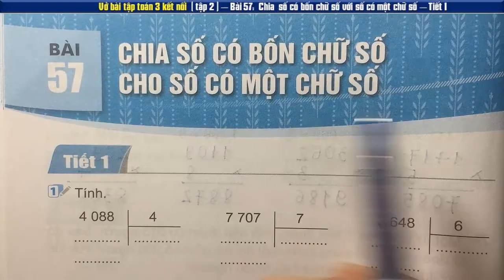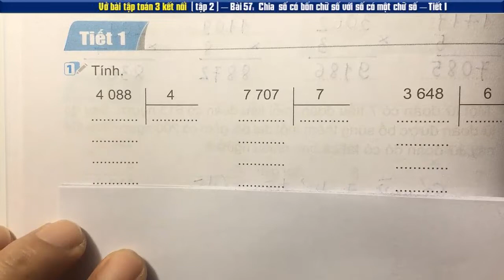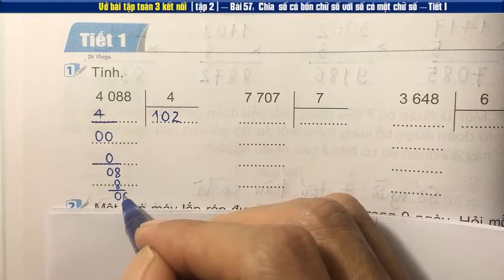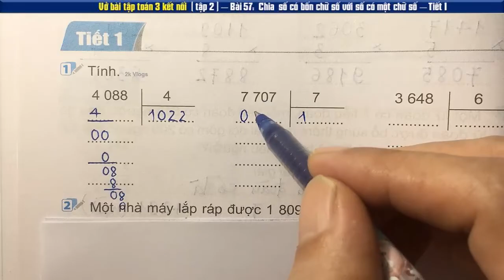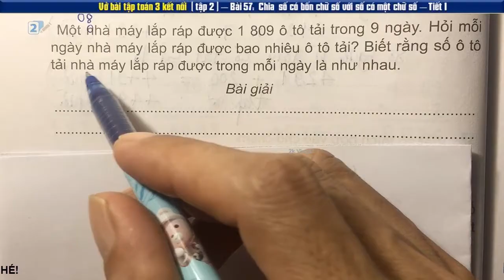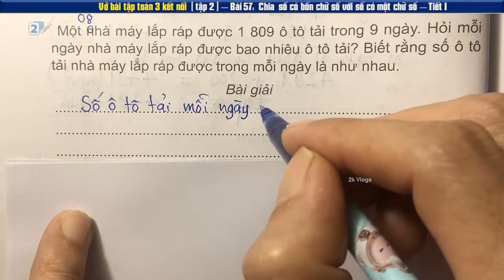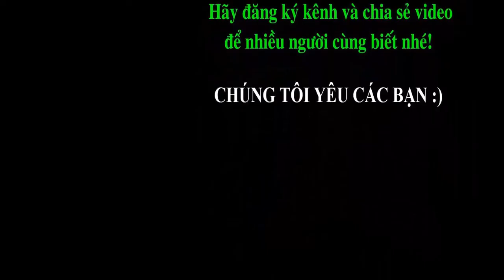Vở Toán 3 Kết nối | Bài 57 Chia số có bốn chữ số với số có một chữ số (tiết 1) - Trang 46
Vở Toán 3 sách Kết nối Tri Thức Với Cuộc Sống | Bài 57 Chia số có bốn chữ số với số có một chữ số (tiết 1) - Trang 46
👇 Xem nhiều hơn các video của 2k Vlogs 🌴